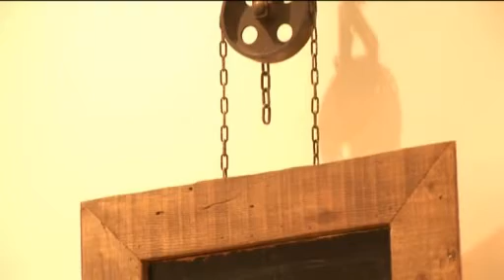decorama gr youtube a meros.flv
the first Decorama-arte's art project: Art+Design Connection.
The exhibition takes place from November, 24 till January, 24. At DECORAMA ARTE's show room, 39, And.Papandreou str. Thessaloniki, Greece